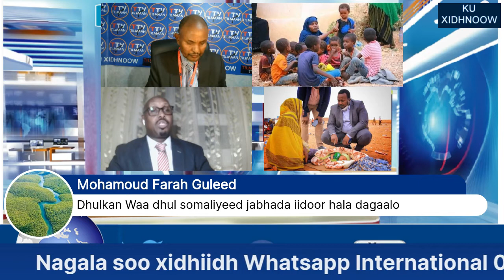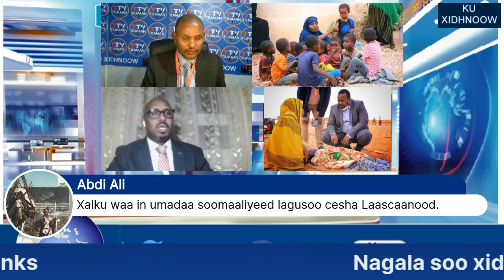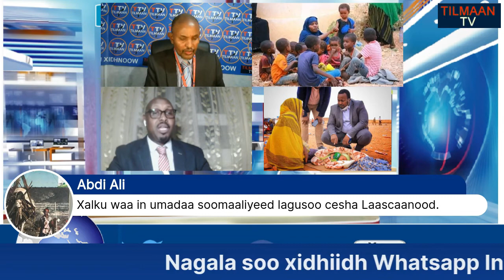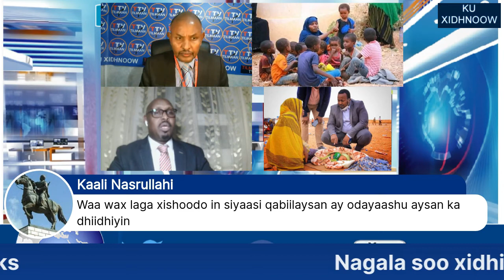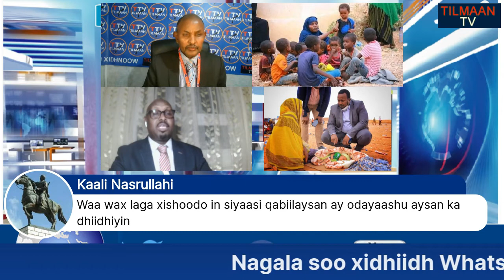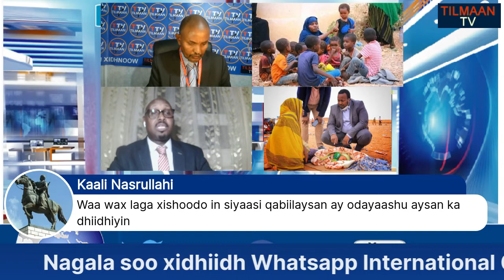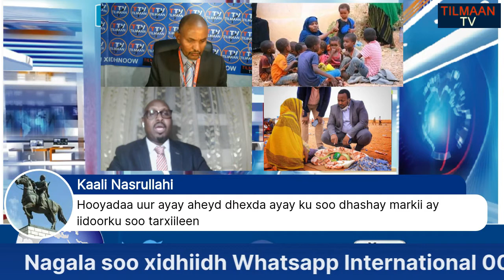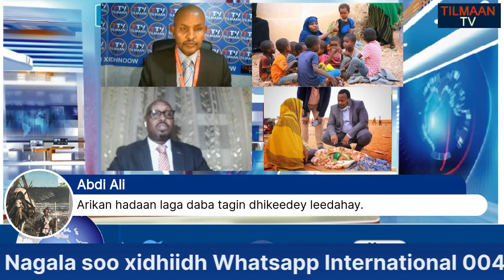WARBIXIN DADKII SOMALIYEED EE LAGA SOO TARXIILAY LAASCAANOOD OO WALI LAGA HAYSTO HANTIDOODII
TTV:12/10/21, WARBIXIN DADKII SOMALIYEED EE LAGA SOO TARXIILAY LAASCAANOOD OO WALI LAGA HAYSTO HANTIDOODII